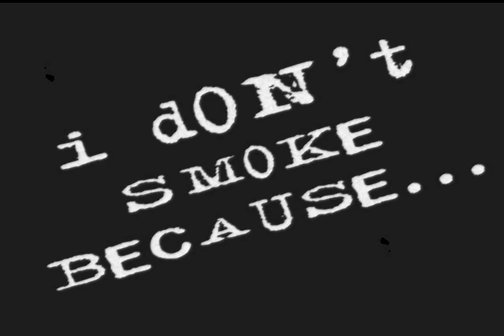I Don't Smoke Because ...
Developed by the students at Boston Trinity Academy, Hyde Park, Massachusetts